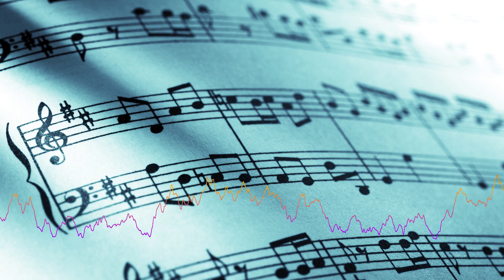Inspiration - Megan Wofford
-Classic music-

The terms classical or classical music can have different meanings depending on the context. In a narrow musicological sense, classical music in the German-speaking world is understood to mean the dominant European styles of art music from around 1730 to 1830. In a broader, colloquial sense, classical or classical music are used as terms for the entire tradition of European art music. In compositions, classical music can also refer to other musical traditions, such as non-European or popular ones.

European art music is largely distinguished from many other non-European classical and some popular forms of music by its notation system, which has been in use since about the 11th century. Catholic monks developed the first forms of modern European music notation to unify liturgy throughout the church. Unlike most popular styles, which took the song (strophic) form or a derivative of that form, classical music is known for the development of sophisticated forms of instrumental music such as symphony, concerto, fugue, sonata, and mixed vocal and instrumental styles such as opera, cantata and mass.

The term "classical music" only appeared at the beginning of the 19th century in order to clearly canonize the period from Johann Sebastian Bach to Ludwig van Beethoven as a golden age. The earliest reference to "classical music" recorded by the Oxford English Dictionary is from about 1829.

epochs

In its wider meaning, classical music encompasses epochs from the music of the Renaissance to the present, one of which in turn is called classical in the narrower sense.

-Old music
   -Music of the Middle Ages (from High Gothic, around 13th/14th century)
   -Music of the Renaissance (15th to 16th centuries)
   -Baroque Music (ca. 1600 to 1750)
-Preclassic (ca. 1730 to 1770)
   -Gallant music
   -Sensitive style (ca. 1720 to 1770)
-classic
   -Viennese Classicism (ca. 1770 to 1830)
-Music of the Romantic period (19th / early 20th century)
   -late romance
-Modern and new music
   -Impressionism (ca. 1890 to 1920)
   -Expressionism (ca. 1906 to 1930)
   -Atonal music (c. from 1906)
   -neoclassicism
-Postmodern and contemporary music
   -Minimal Music (approx. from 1960)
   -post-minimalism

The transitions are fluid, so Impressionism is attributed to modernism and late romanticism. From the 20th century, recourse to classical music can be found as art music, in the instrumentation or directly stylistically in musical impressionism, expressionism, neoclassicism, in new music, neoclassicism and often in film music. These are often viewed as newer directions in classical music itself, and there is no clear-cut demarcation.

-small music channel-

-Video design R.Söhnchen

-music videos

-to relax

-Escape daily routine

-relax to calm down

-To fall asleep

-For recreation